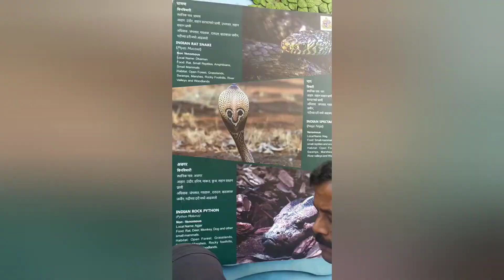SNEAK (KING COBRA # DHAMIN)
King cobras live mainly in the rain forests and plains of India, southern China, and Southeast Asia, and their coloring can vary greatly from region to region. They are comfortable in the trees, on land, and in water, feeding mainly on other snakes, venomous and nonvenomous. They will also eat lizards, eggs, and small mammals.